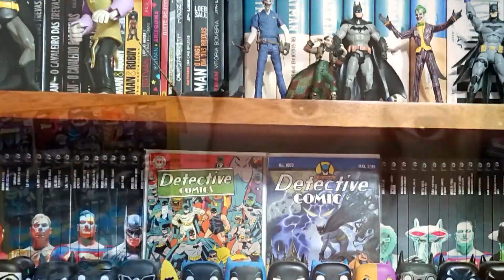Titãs - Temporada 2 - Episódio 5 - Exterminador Aterrorizando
Continuando com a minha análise (quase em dia) da série dos Titãs, hoje trago minha opinião do quinto episódio da segunda temporada.

Episódio mostrou um pouco do quão bom é o vilão Exterminador.

Compre "Novos Titãs O Contrato de Judas"

Valeu!